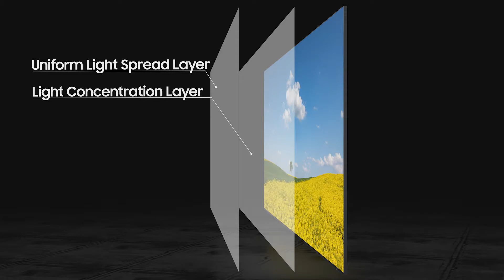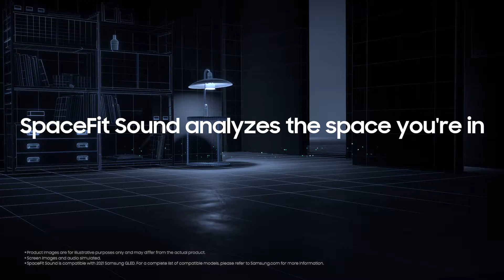Samsung QN800A – Die nächste Generation in 8K | La nouvelle génération de 8K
Du möchtest dich beeindrucken lassen? Geniesse deine Lieblingsinhalte in 8K und erlebe noch mehr Details auf dem Samsung QN800A.

Tu veux être impressionné ? Profite de ton contenu préféré en 8K et découvre encore plus de détails sur le Samsung QN800A.